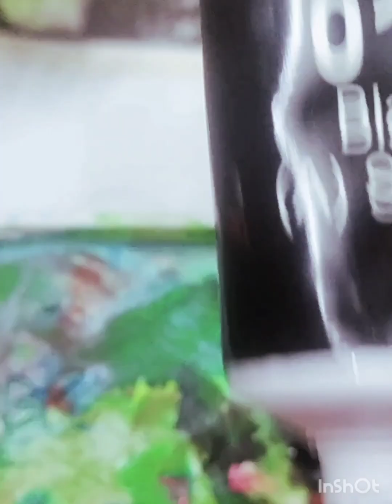Acrylic painting on canvas - moonlight scenery painting step by step